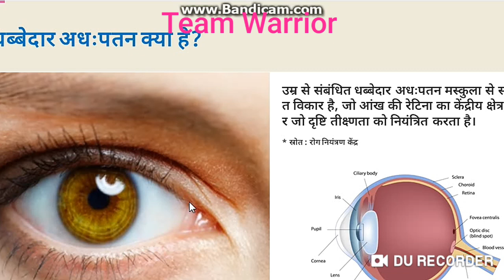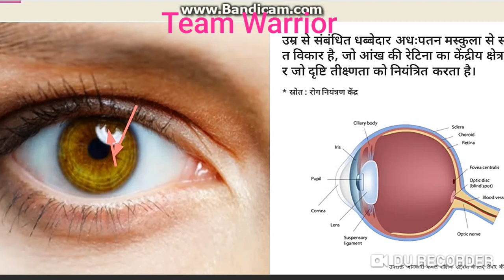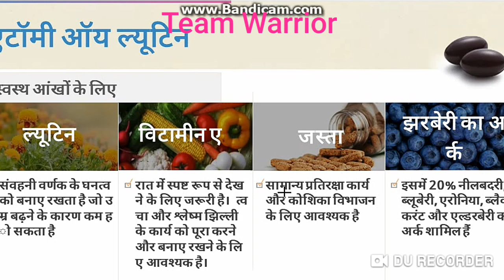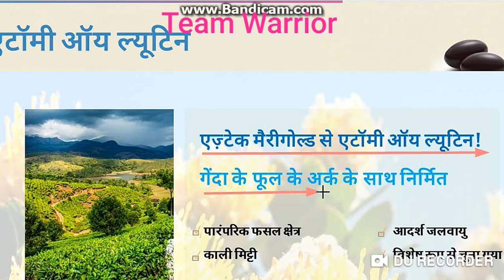Eye Lutin Best Product for Our Eyes